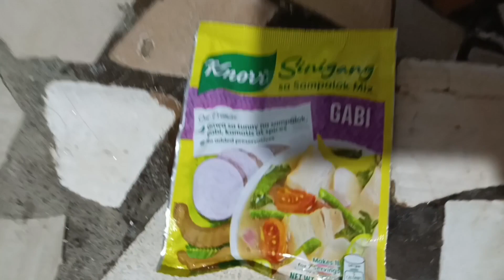Sinigang na Baboy